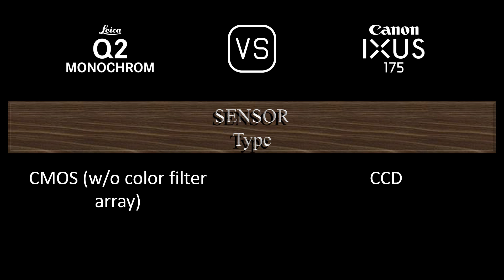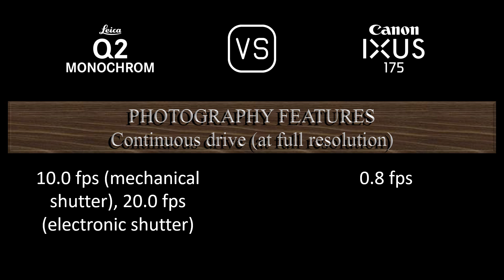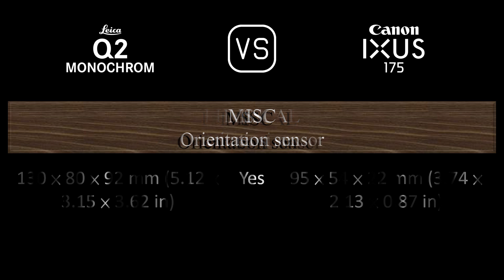Leica Q2 Monochrom vs. Canon IXUS 175: A Comparison of Specifications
This video overviews the Leica Q2 Monochrom and the Canon IXUS 175 in a parallel comparison of specifications.

00:24 LAUNCH
00:32 BODY
00:41 SENSOR
01:05 IMAGE
01:21 OPTICS & FOCUS
02:06 SCREEN
02:26 VIEWFINDER
02:42 PHOTOGRAPHY FEATURES
03:43 VIDEOGRAPHY FEATURES
03:59 STORAGE
04:04 CONNECTIVITY
04:32 PHYSICAL
04:52 MISC